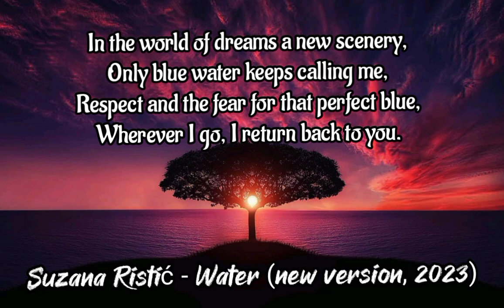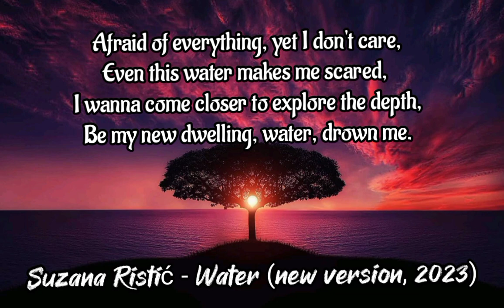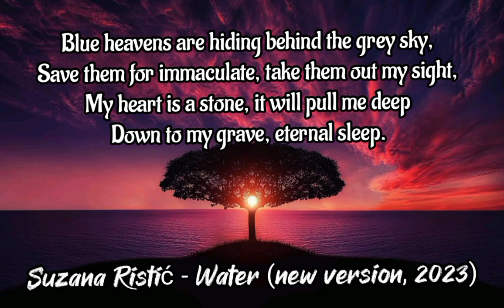Suzana Ristić - Water (new version, 2023)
Version that sounds less like yodeling 🙊 I love this song, but chours in the first version always sounded like it didn't fit, song was supposed to sound heartbreaking but my yodeling in the first version didn't make it sound like that 😒